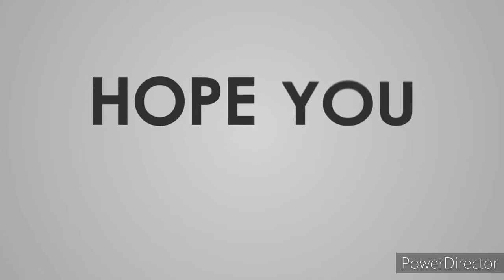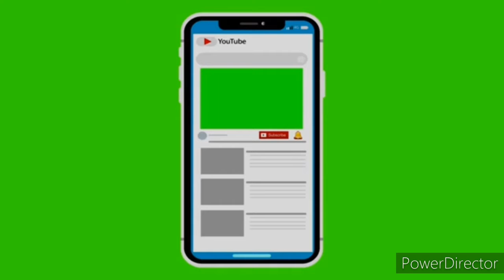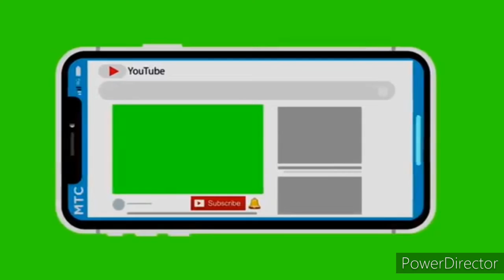How To Subscribe To Ericuz TV